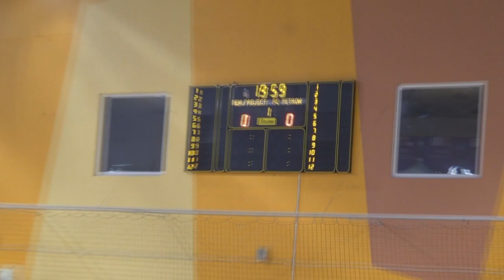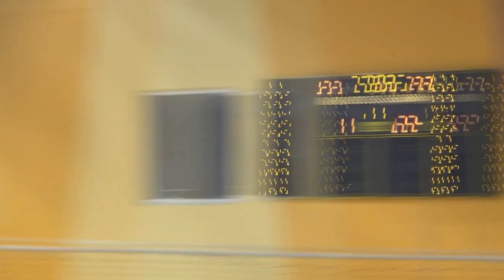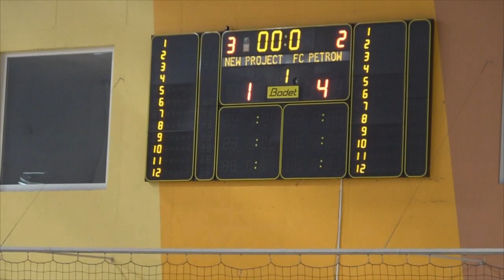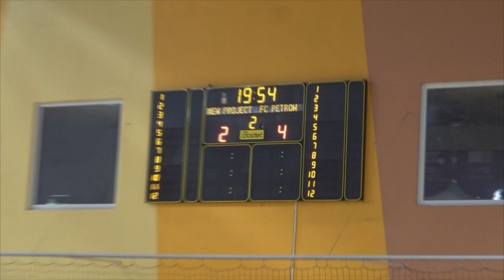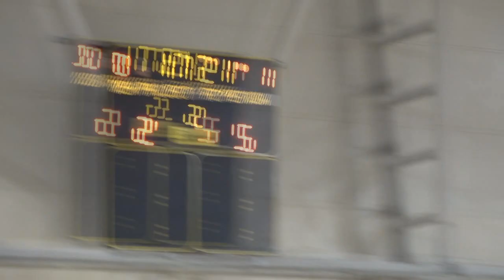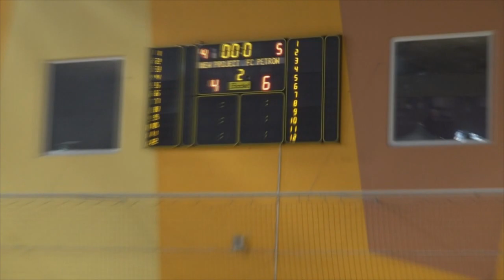New Project - FC Petrow [LTFA Optibet Virslīga 2018/19 Full Games]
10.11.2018. LTFA Optibet Virslīga 7.kārta
New Project - FC Petrow